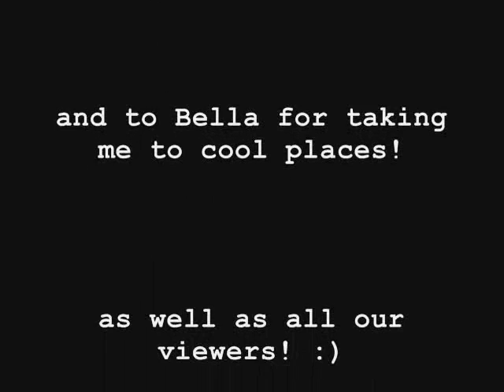★彡Alissa Simmons in NYC: A Performer's Life: CENTRAL PARK SHOWS & WEEKEND FUN!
Exploring NYC. Alissa'a reality video blog--a peek into a day in the life of a trained musical theater performer and a total newbie to NYC! So what's it like? We discover that together. So what does it take to become a triple threat singer, actress dancer--or better yet, a Broadway star? Want to hear more about my journey as a performer? SEARCH my Youtube channel @ alissapeekaboo OR see my very latest YouTube site on NYC OFFICIAL WEBSITE: alissaonstage.com (also alissasimmons.com) SEE PROFESSIONAL FB: thealissasimmons (personal FB: alissa simmons) RESUME: Here's what my medium resume looks like now lol

First, explore the big apple. And to stay positive after all those auditions, take a break and see a show! Or as they say in Brooklyn: "Fogetaboudett!" As a new actor in NYC this was a weekend full of fun! Bella (my very good friend) took me to Shakespeare in the Park's "A Winter's Tale", Chelsea Market, High Rise Park, a few cool restaurants, and a bar called The Back Room! Great weekend :)

Now I live in NYC. Check out more of this series or my other video blog series: Alissa Simmons in NYC, Alissa Simmons @SHSU or Alissa's vocals--original songs or covers as well.